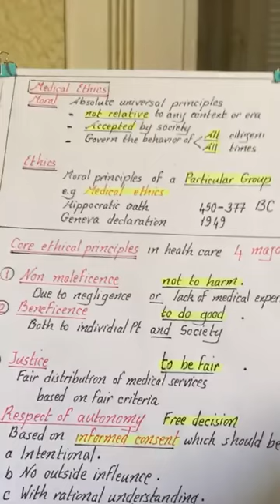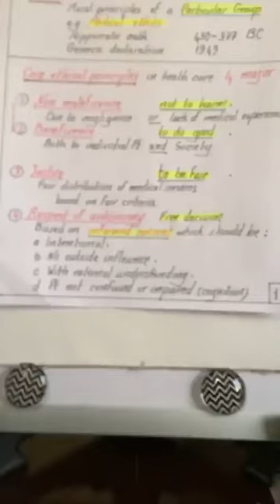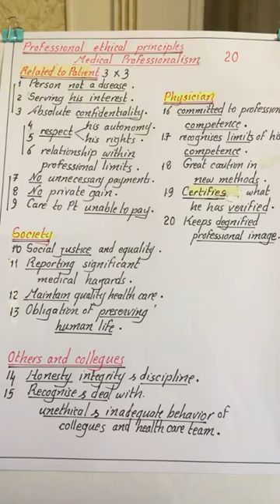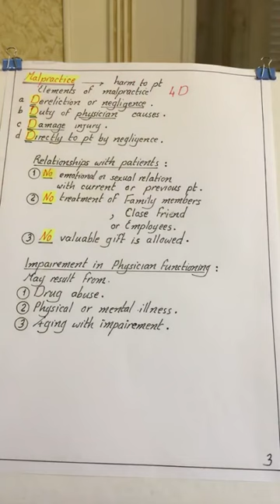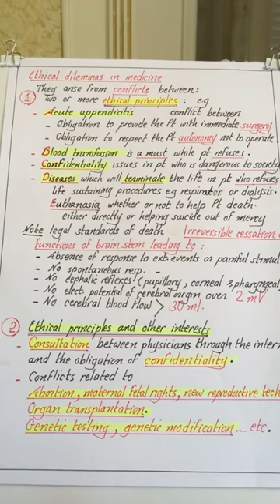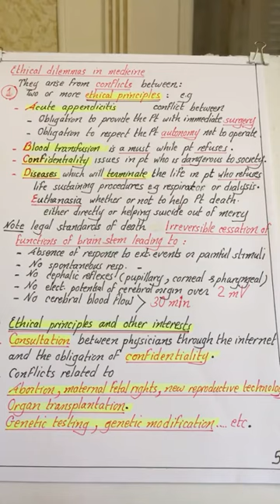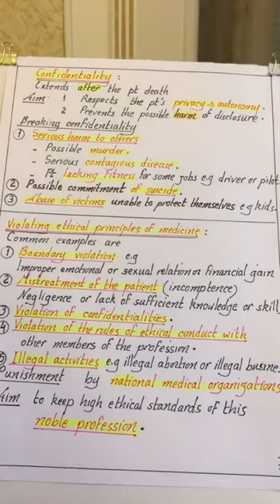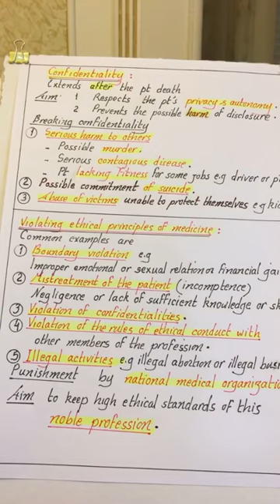Psychology # 10, Medical Psychology Part II, Medical Ethics